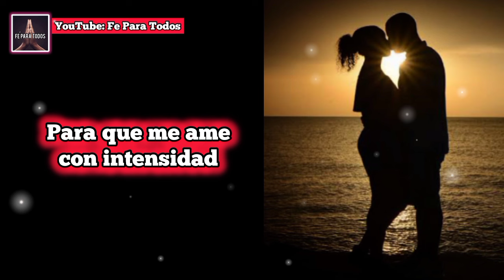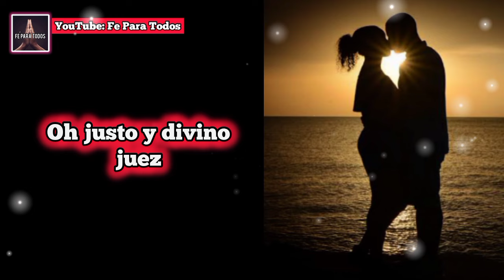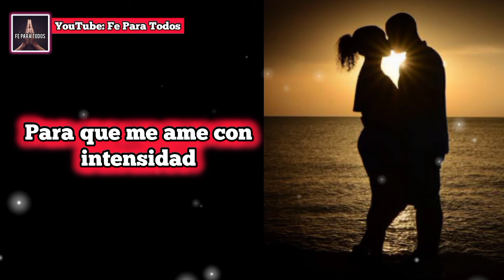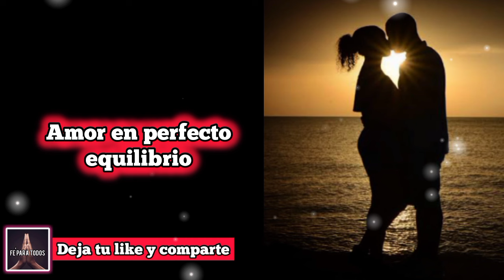🔴 TE BUSCA CUANDO TU DIGAS | Oración del Desespero 1000 Efectiva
ATRAER AMOR
ORACIONES
ORACIONES PODEROSAS
oração
orações
Preghiera
Preghiere
prayer
prayers
Amarre sexualmente
Amarre subliminal
DECRETO
DECRETOS DIARIOS
DECRETOS POSITIVOS